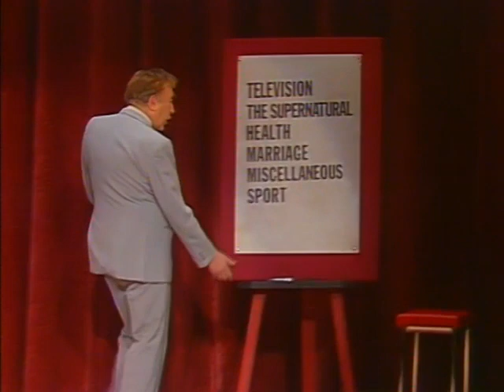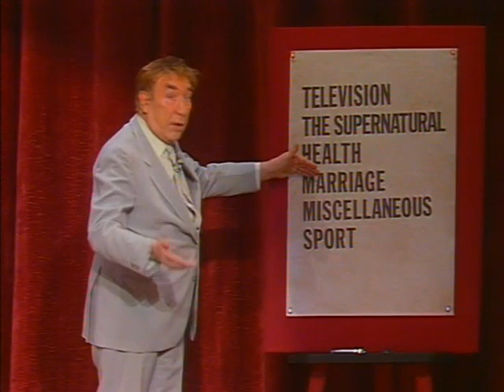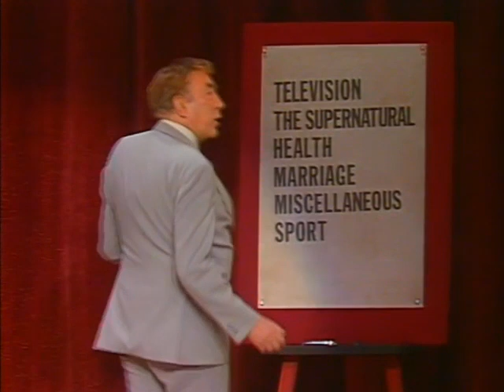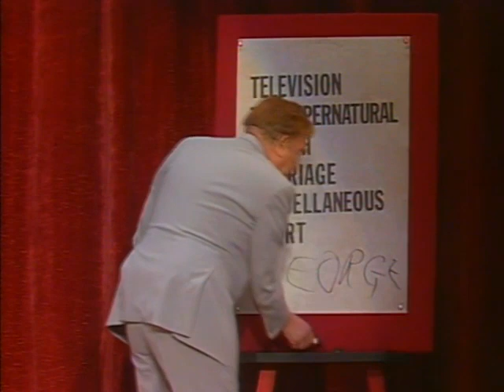Frankie Howerd is SuperFrank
Frankie Howerd gives the audience another concert